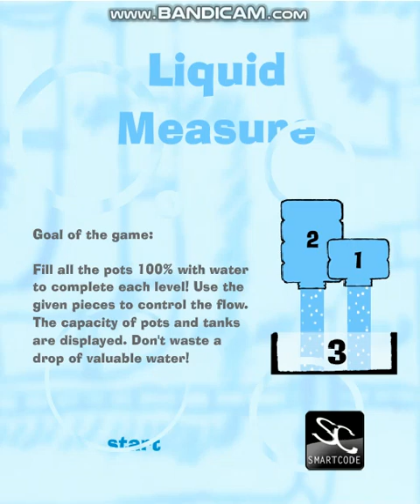THIS GAME IS SO COMPLICATED!!!!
Try to fill all the water into the provided containers in the puzzle game Liquid Measure.